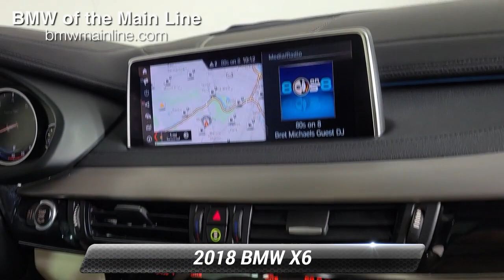Used 2018 BMW X6 xDrive50i, Bala Cynwyd, PA L23110A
[RLVID:7032:afd97b2cfd7d505a:1d49218363a17a12:1]